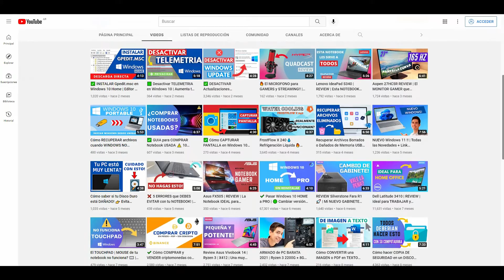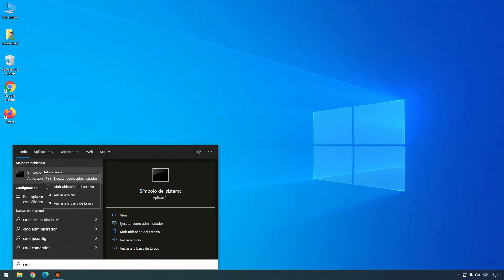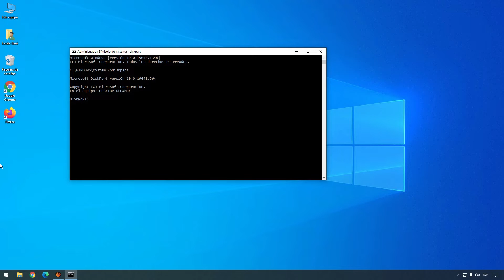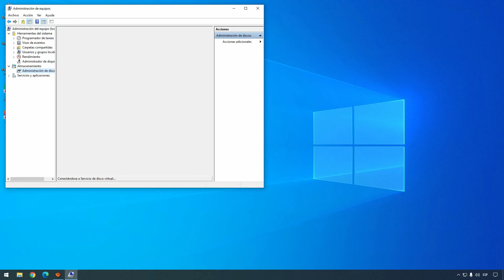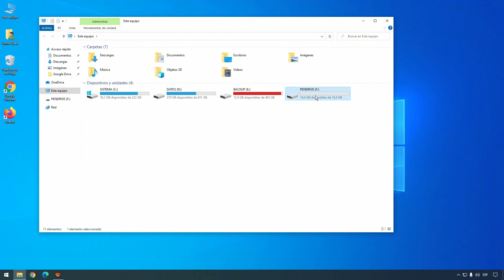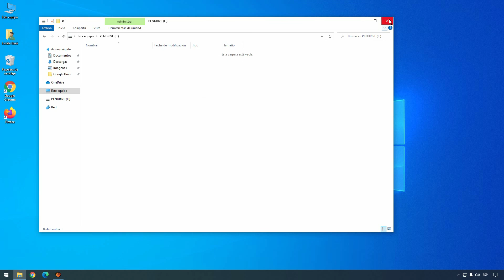Eliminar PARTICIONES de un USB | Reestablecer Pendrive GPT SIN PROGRAMAS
Necesitas borrar particiones ocultas EFI? Cómo eliminar todas las particiones de un pendrive o disco duro sin programas externos.
Eliminar paticiones disco duro o pendrive de Mac o Linux desde Windows.

00:00 Intro
01:35 Ejecutar DISKPART
03:40 Crear nueva partición

💲 TE GUSTARÍA APOYARNOS? 💲